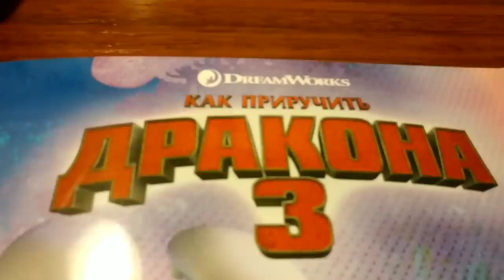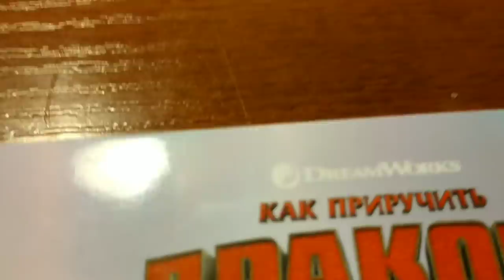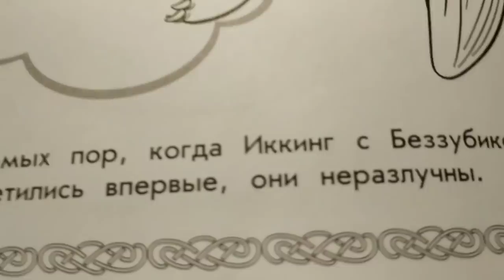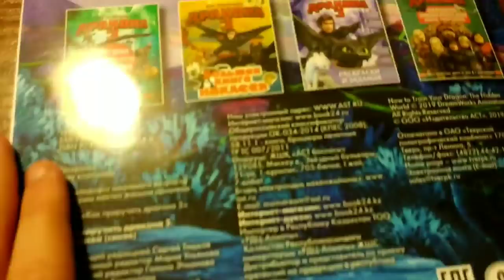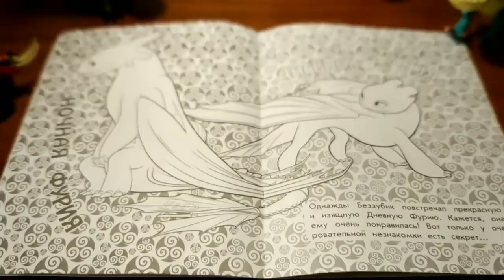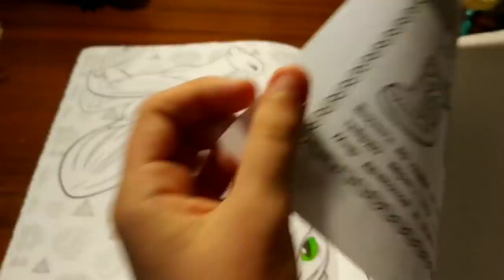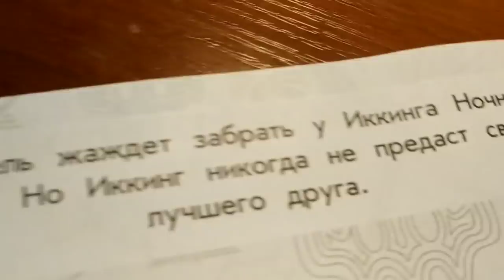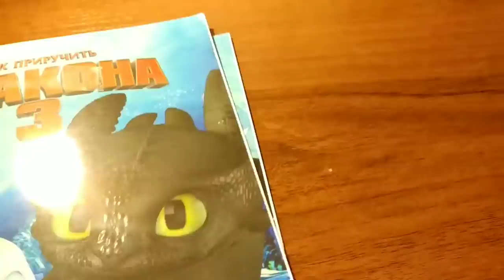Свадьба Беззубика и Дневной Фурии + обзор на раскраски КПД.